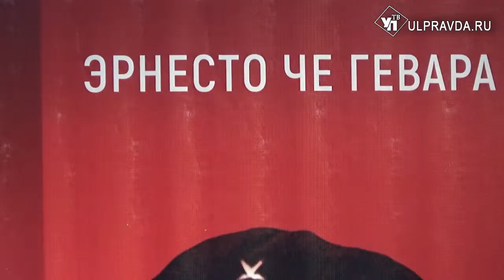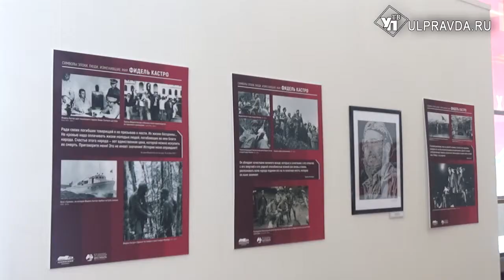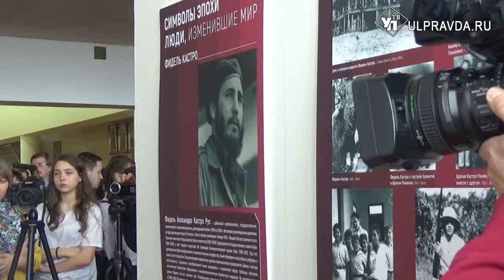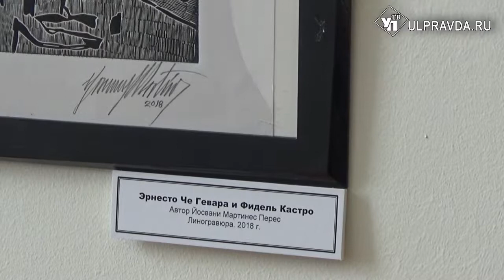В Ленинском мемориале выставили уникальные фотографии с Фиделем Кастро и Че Гевара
В первый день Международного музыкального фестиваля «Мир, Эпоха, Имена...» в Ленинском мемориале была презентована выставка «Символы эпохи. Люди, изменившие мир», где главными героями стали кубинские лидеры Фидель Кастро и Эрнесто Че Гевара.